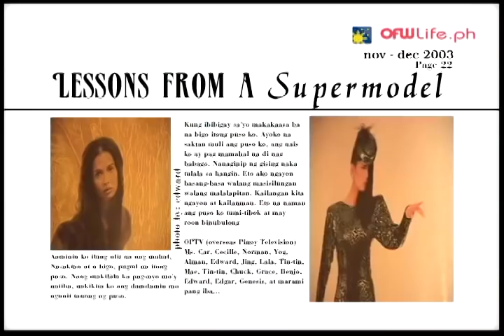OFW Life: Ako Ay Naging Int'l Model -Melanie Marquez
Melanie Marquez is a former beauty queen and model from the Philippines who won the Miss International 1979 beauty pageant in Tokyo, Japan.